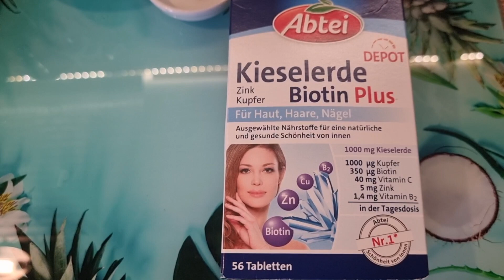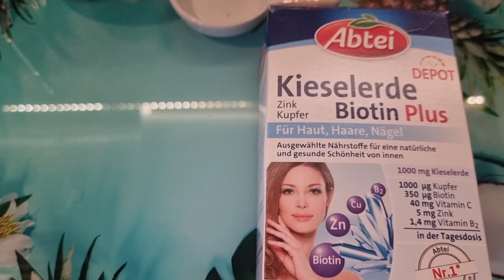مشترياتي من موقع شي ان🛍نوعيه والجوده روعه اطيب شوربه على طريقة وليد 🥣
يج -العراقيين # في الغربه فيس بوك